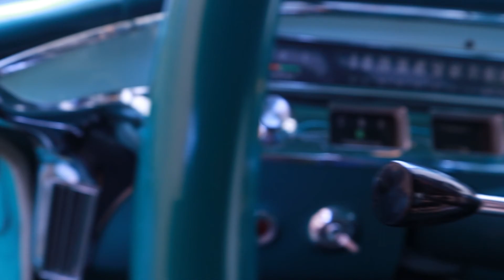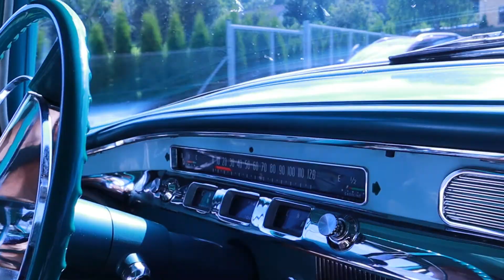1956 Buick Special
Krátké představení nádherného vozu z 50. let. Totální klenot. Nezapomenutelná jízda a hlavně zvuk poctivé V8! Motor Nailhead 322 cu.

Video natočeno v obci Bohumilice a u zámku Skalice.

Buick Special 1956. Detroit iron, detroitské železo.

Video a foto pořízeno fotoaparátem Canon EOS M50 Mark II.

Video zpracováno ve Wondershare Filmora X.